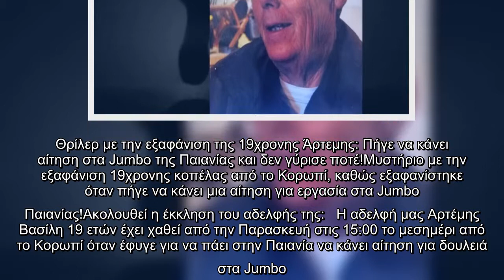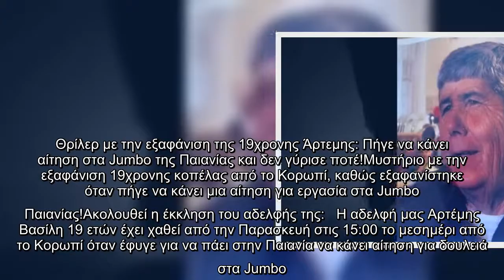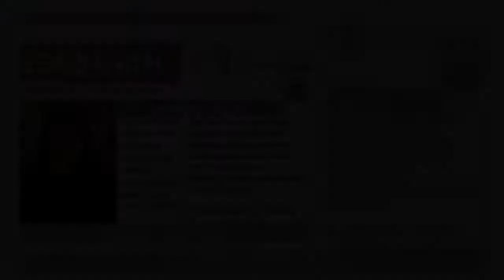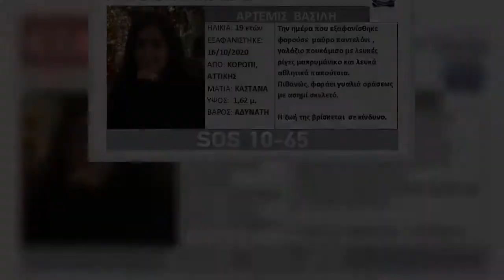Αίσιο τέλος είχε η εξαφάνιση της 13χρονης που είχε χαθεί στις 17 Οκτωβρίου από την περιοχή του Αλίμο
Αίσιο τέλος είχε η εξαφάνιση της 13χρονης που είχε χαθεί στις 17 Οκτωβρίου από την περιοχή του Αλίμου. Η Μαρία-Φιλοθέη Ναζεράϊ